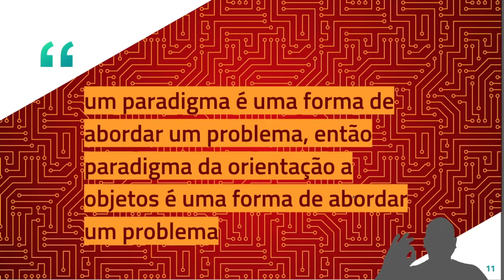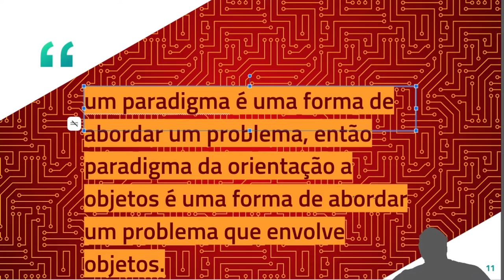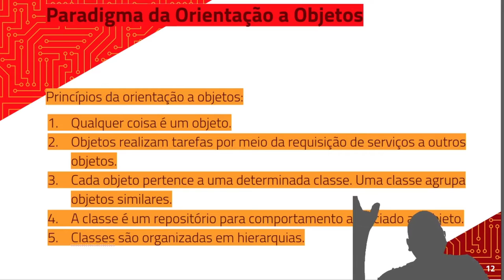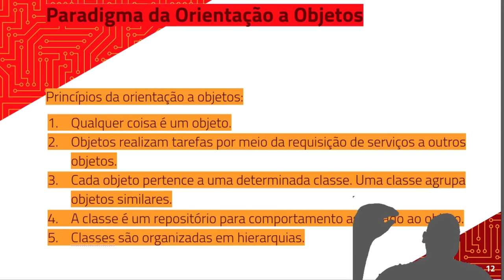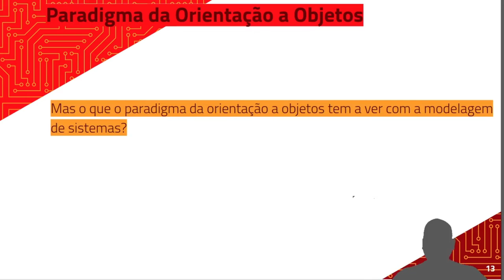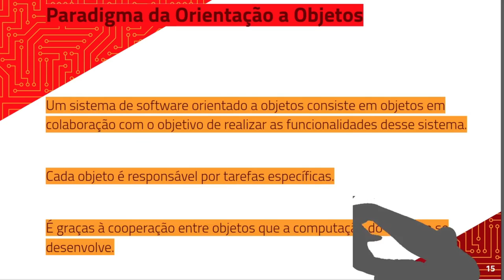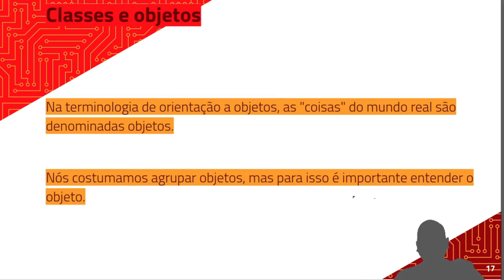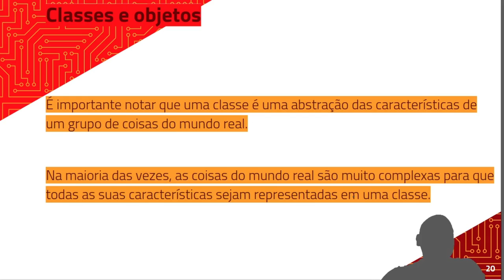Análise e Projeto de Sistemas (UML) - Paradigma Orientado a Objetos - Parte 1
LIVRO: Princípios de Análise e Projeto de Sistemas com UML de Eduardo Bezerra

Análise de sistemas é a atividade que tem como finalidade a realização de estudos de processos a fim de encontrar o melhor caminho racional para que a informação possa ser processada. Os analistas de sistemas estudam os diversos sistemas existentes entre hardwares (equipamentos), softwares (programas) e o usuário final.

Os seus comportamentos e aplicações são desenvolvidos a partir de soluções que serão padronizadas e transcritas da forma que o computador possa executar.

Os profissionais da área geram softwares (programas), que são executados em hardwares (equipamentos) operados por usuários (indivíduos), preparados e treinados em procedimentos operacionais padronizados, dotados de conhecimentos do software e hardware para seu trabalho. A partir de então a análise de sistemas é uma profissão cujas responsabilidades concentram-se na análise do sistema e na administração de sistemas computacionais. Cabe a este profissional parte da organização, implantação e manutenção de aplicativos e redes de computadores, ou seja, o analista de sistemas é o responsável pelo levantamento de informações sobre uma empresa a fim de utilizá-las no desenvolvimento de um sistema para a mesma ou para o levantamento de uma necessidade específica do cliente para desenvolver este programa específico com base nas informações colhidas.

O profissional geralmente possui conhecimento adquirido em faculdades de Sistemas de informação, Sistemas para Internet, Ciência da computação, Análise de sistemas, Engenharia de Computação, Engenharia de Software, Processamento de dados, Informática, Licenciatura em Computação ou outros cursos similares, mas a ausência de restrições para o exercício do cargo permite a profissionais capacitados de outras áreas ou mesmo que não possuem educação superior cumprirem este papel nas empresas.

Como é uma ênfase, o foco e o núcleo de trabalho está voltado para o processo de desenvolvimento de software, levando em conta a área tecnológica em que irá auxiliar. O analista de sistemas deve servir como um tradutor entre as necessidades do usuário e o programa a ser desenvolvido pelo programador. Para isto, deve ter conhecimento abrangente da área de negócio na qual o sistema será desenvolvido, a fim de que possa implementar corretamente as regras de negócio.